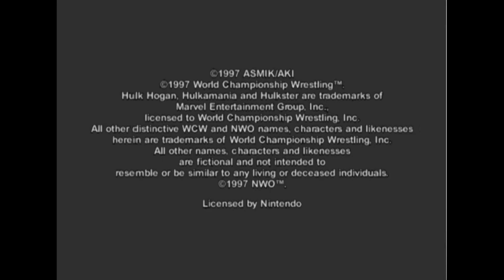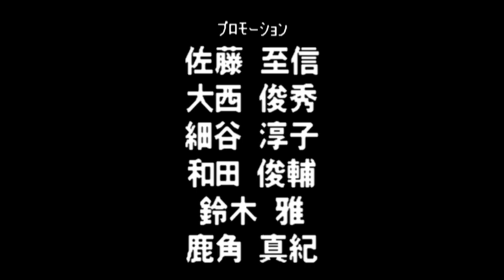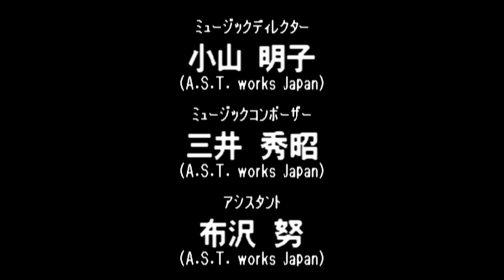Virtual Pro Wrestling 64 N64 - NWGP Tag Team Championship Title - Kitao/Choshu (1080p/60fps)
Virtual Pro Wrestling 64 N64 - NWGP Tag Team Championship Title - Koji Kitao/Riki Choshu (1080p/60fps)

0:00 - Game Intro

1:57 - Masahiro Chono/Hiroyoshi Tenzan

9:18 - Dragon Bombers

13:02 - Tarzan Goto/Kensuke Sasaki

17:31 - Jushin Liger/El Samurai

22:22 - Antonio Inoki/Seiji Sakaguchi

32:25 - Credits